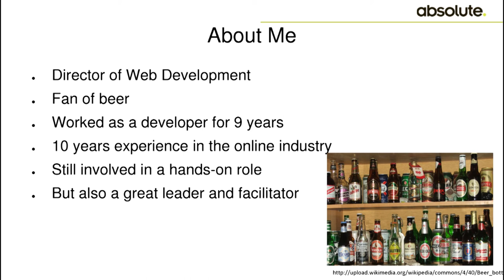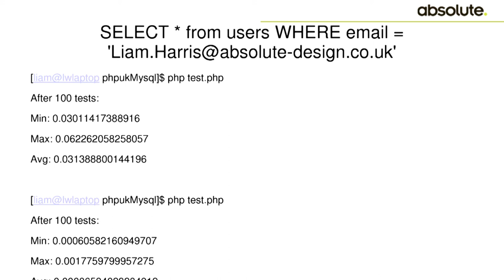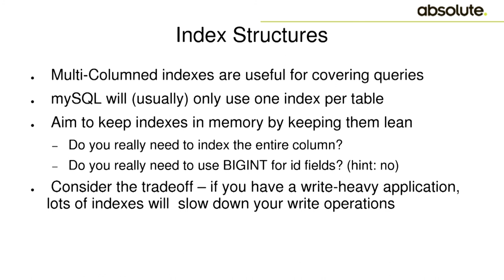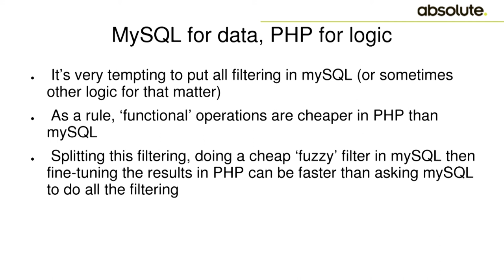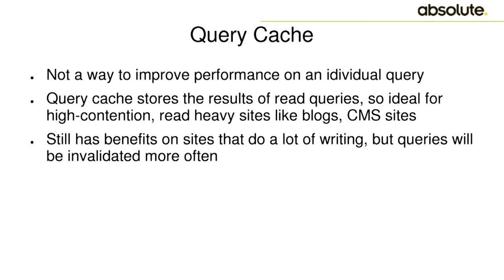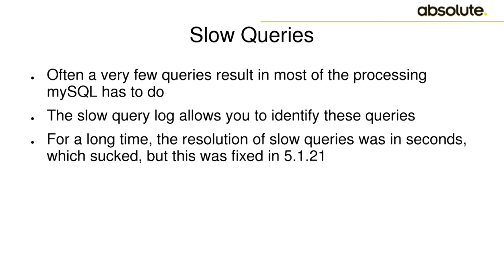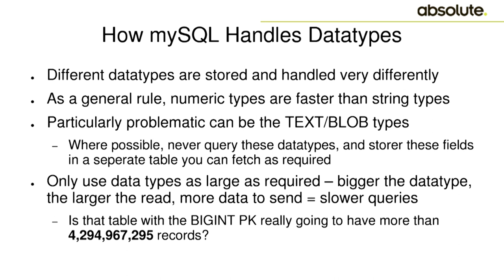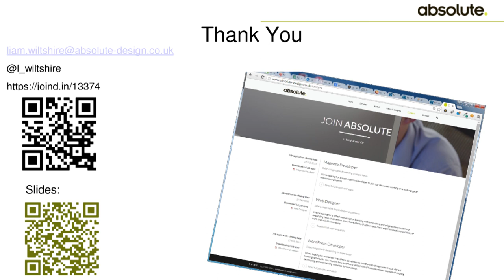Liam Wiltshire - PHP's biggest bottleneck, MySQL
Every day, PHP devs around the world are approached by stakeholders or managers and asked the same question..."Can't we make our application faster?" Forget adding more RAM, OpCode caching or load balancing - often the problem is much more obvious - mySQL. Every PHP developer knows how to query a table, join tables and many even do funky sub selects and unions, but not everyone knows how mySQL handles all this 'under the hood'. Some developers might be lucky enough to have a DBA to worry about all that - but most of us don't. Covering 8 of the most common issues and tools related to mySQL performance, any PHP developer will be able to soup up their mySQL install like a DBA ninja.